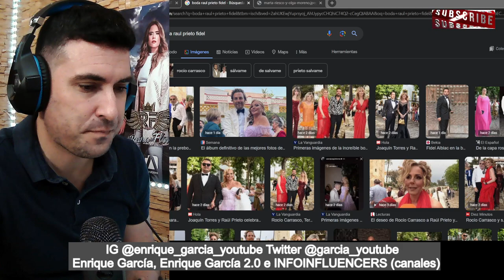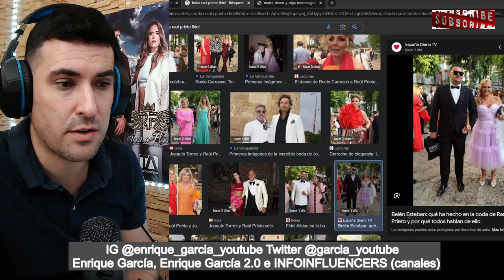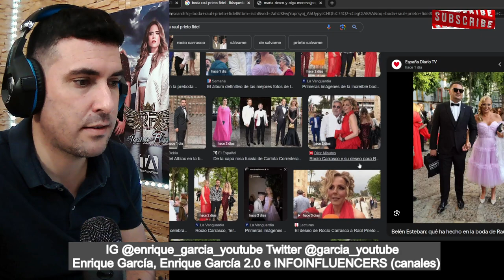Olga Moreno y Marta Riesco COINCIDEN en algo, que HUNDE a Rocío Carrasco, por Antonio David Flores